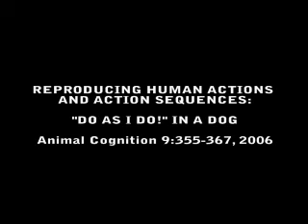Do as I do with Philip - Reproducing human actions and action sequences: “Do as I Do!” in a dog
Made in 2002. Experimenter: József Topál, PhD, Dsc. Owner: Richárd Mányik
We present evidence that a dog (Philip, a 4-year-old tervueren) was able to use different human actions as samples against which to match his own behaviour. First, Philip was trained to repeat nine human-demonstrated actions on command (‘Do it!’). When his performance was markedly over chance in response to demonstration by one person, testing with untrained action sequences and other demonstrators showed some ability to generalise his understanding of copying. In a second study, we presented Philip with a sequence of human actions, again using the ‘Do as I do’ paradigm. All demonstrated actions had basically the same structure: the owner picked up a bottle from one of six places; transferred it to one of the five other places and then commanded the dog (‘Do it!’). We found that Philip duplicated the entire sequence of moving a specific object from one particular place to another more often than expected by chance. Although results point to significant limitations in his imitative abilities, it seems that the dog could have recognized the action sequence, on the basis of observation alone, in terms of the initial state, the means, and the goal. This suggests that dogs might acquire abilities by observation that enhance their success in complex socio-behavioural situations.